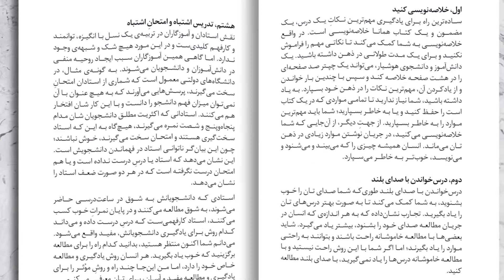How to Be Changed? | چگونه باید تغییر کرد؟ | Book | کتاب | Mohammad Omar Kamal | محمد عمر کمال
کتابِ "چگونه باید تغییر کرد؟" اثری از محمد عمر کمال

بزودی از انتشارات سعید...

سالِ نو، کتابِ نو